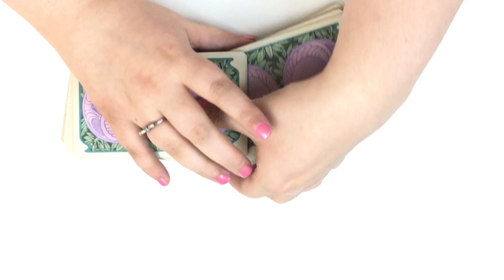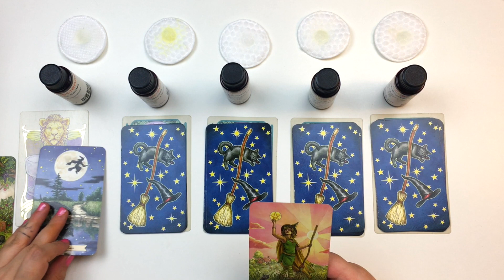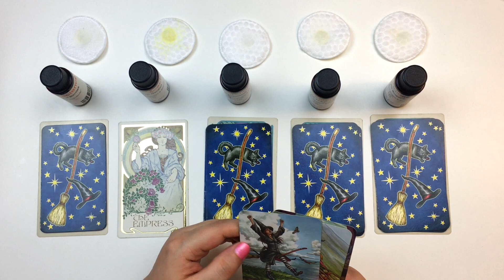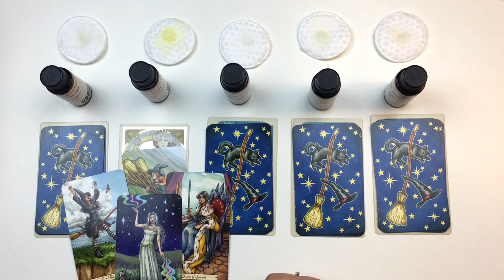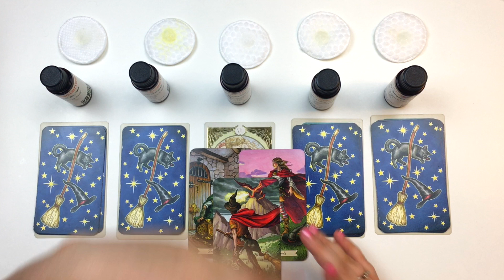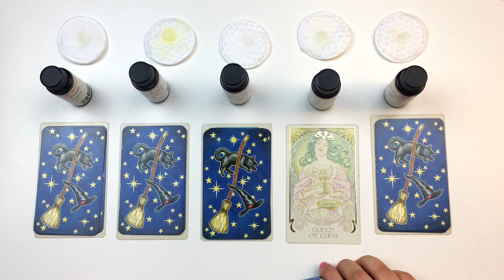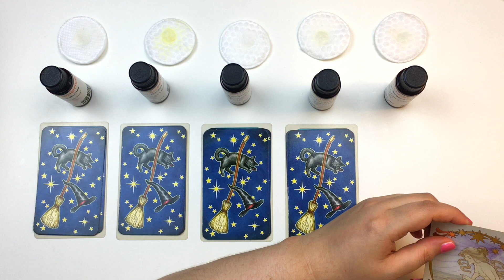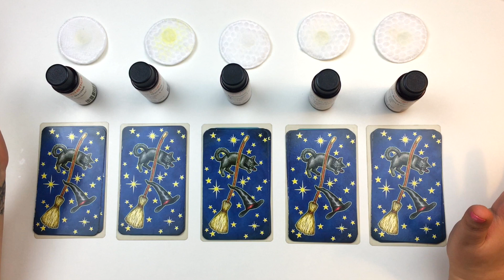🔮 What are they hiding from you?? 🤫 🤭 🧐 // Pick A Card Reading 🔮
Time Stamps :
Skip Intro :  3:00
#1 :  5:33
#2 :  9:40
#3 :  15:38
#4 :  20:50
#5 :  25:23

⭐️Private Tarot readings ⭐️ IT'S OPEN GUYS!